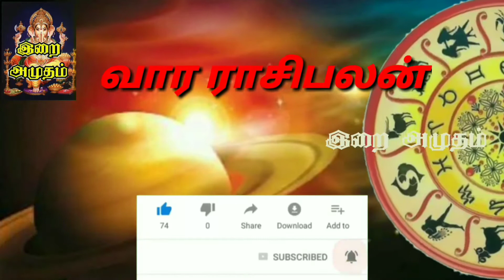கடகம் வார ராசிபலன் 26/07/2020 To 01/08/2020 | Weekly Rasi palan | Vara Rasi Palan - Kadagam - Cancer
வார ராசிபலன் - 26/07/2020 To 01/08/2020 | Weekly Rasi palan Tamil | Vaara Rasi Palan Shelvi July August vararasipalan weeklyrasipalan வாரராசிபலன் @IRAIAMUTHAM

Vara Rasi palan - மேஷம் - Mesham - Aries
Vara Rasi palan -  ரிஷபம் - Rishabha - Taurus
Vara Rasi palan - மிதுனம் - Mithunam - Gemini
Vara Rasi palan - கடகம் - Kadagam - Cancer
Vara Rasi palan -  சிம்மம் - Simmam - Leo
Vara Rasi palan - கன்னி - Kanni - Virgo
Vara Rasi palan -  துலாம் - Thulam - Libra
Vara Rasi palan - விருச்சிகம் - Viruchigam - Scorpio
Vara Rasi palan - தனுசு - Dhanusu - Sagittarius
Vara Rasi palan - மகரம் - Makara - Capricorn
Vara Rasi palan - கும்பம் - Kumbam - Aquarius
Vara Rasi palan - மீனம் - Meenam - Pisces
Weekly mesha rasi - 26/07/2020 To 01/08/2020
Weekly rishaba Rasi - 26/07/2020 To 01/08/2020
Weekly mithuna Rasi - 26/07/2020 To 01/08/2020
Weekly kadaga Rasi - 26/07/2020 To 01/08/2020
Weekly Simma Rasi - 26/07/2020 To 01/08/2020
Weekly kanni rasi - 26/07/2020 To 01/08/2020
Weekly thulam Rasi - 26/07/2020 To 01/08/2020
Weekly Vrischika Rasi - 26/07/2020 To 01/08/2020
Weekly Dhanush Rasi - 26/07/2020 To 01/08/2020
Weekly makara rasi - 26/07/2020 To 01/08/2020
Weekly Kumbha Rasi - 26/07/2020 To 01/08/2020
Weekly Meena Rasi - 26/07/2020 To 01/08/2020

Rasi Palan-2020/ இந்த வார ராசி பலன் 2020/ ஆகஸ்ட் மாத ராசி பலன்/ ஆகஸ்ட் மாத ராசி பலன்கள்-2020/ August month horoscope in Tamil/ Rasi palangal/ horoscope/ astro/ numerology/ astrology/ prediction/ Rasipalan/ horoscope today/ today horoscope/ today astrology/ today Rasipalan/ today prediction/ Rasipalan/
daily rasi palan/ indraya rasi palan/
horoscope today/ nalaya rasi palan/
astrology today/ today rasi palan/
horoscope Tamil/ today horoscope/
astrology Tami/ today astrology/ Today astrology in Tamil/ today horoscope in Tamil/ today Rasi palan in Tamil/

மேஷ ராசி/ ரிஷபம் ராசி/ மிதுன she கடக ராசி/ சிம்ம ராசி/ கன்னி ராசி/ துலாம் ராசி/ விருச்சிக ராசி/ தனுசு ராசி/ மகர ராசி/ கும்ப ராசி/ மீன ராசி

வார ராசி பலன் மேஷம்/
வார ராசி பலன் ரிஷபம்/
வார ராசி பலன் மிதுனம்/
வார ராசி பலன் கடகம்/
வார ராசி பலன் சிம்மம்/
வார ராசி பலன் கன்னி/
வார ராசி பலன் துலாம்/
வார ராசி பலன் விருச்சிகம்/
வார ராசி பலன் தனுசு/
வார ராசி பலன் மகரம்/
வார ராசி பலன் கும்பம்/
வார ராசி பலன் மீனம்/